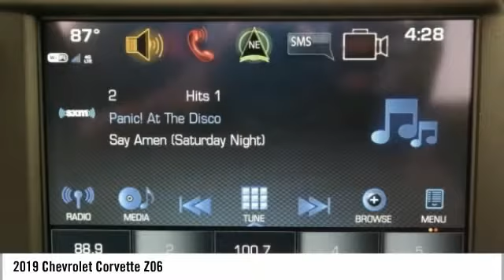2019 Chevrolet Corvette Z06 New K5603113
Pre-owned Vehicle -

Recent Arrival! $2,250 off MSRP! 2019 Chevrolet Corvette Z06 2LZ Ceramic White *CALL US or VISIT US TODAY! First time buyers, No Credit, Bad Credit, Many Finance Options Available. Keith Pierson Chevrolet Cadillac serving; All South Florida, Miami-Dade, Broward, Palm Beach and Monroe counties.Home of the **HOME OF THE LIFETIME WARRANTY** See dealer for details. Prices do not include tax, tag, title, $689 dealer fee and electronic registration filing fee. PLEASE MAKE SURE to confirm the details of this vehicle (such as what factory rebates you may or may not qualify for) with the dealer to ensure its accuracy. $2,000 - GM Targeted In Market Lease Cash Private Offer. Exp. 10/31/2018, $250 - GM Extended Family Card and Buypower Card Bonus Cash Offer. Exp. 10/31/2018